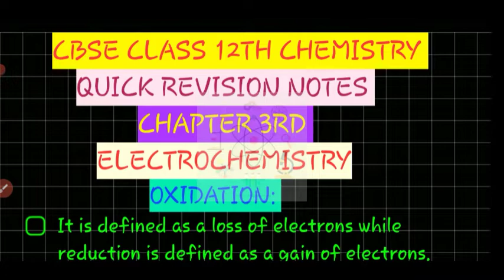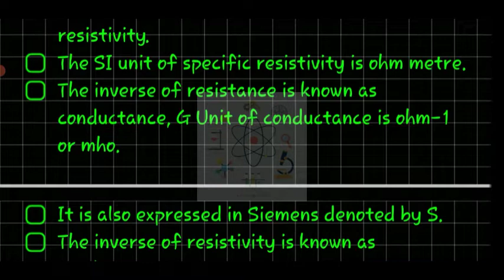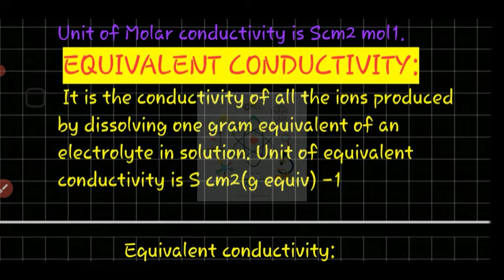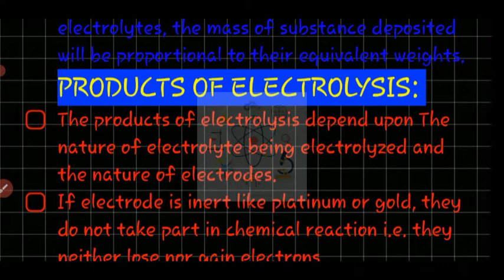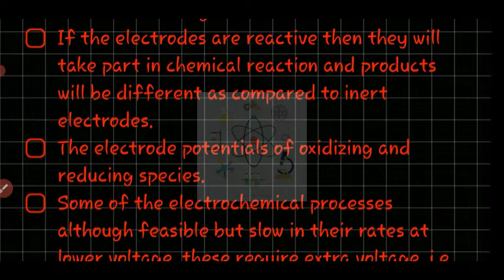🔴electrochemistry class 12| introduction | notes | Nernst equation | physical chemistry | NEET/CBSE/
SO,

I AM ALSO PROVIDING NOTES WHICH ARE TOTALLY BASED ON CBSE NCERT BOOK

🔴DESCLEMAIR:
**THIS IS TOTALLY BASED ON CBSE NCERT BOOK **

neet 2021
,neet chemistry,
physical chemistry